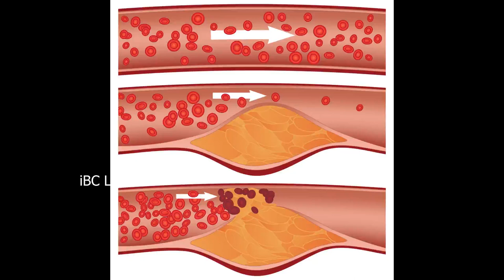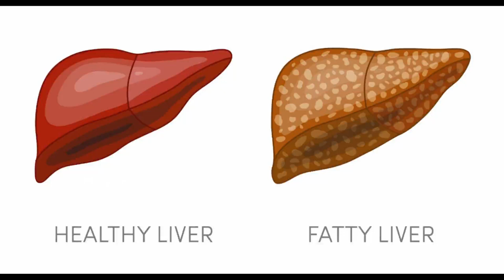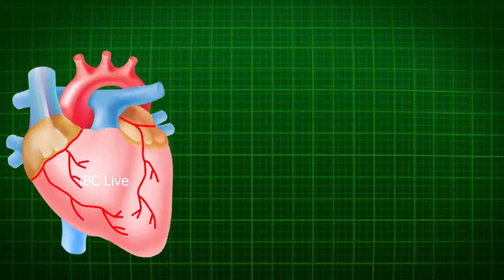മലയാളി ഹൈപ്പർടെൻഷനിൽ: 32% പേരും മരുന്നിൽ / സുധ ഉണ്ണികൃഷ്ണൻ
_______നമ്മൾ മലയാളികൾക്ക് ടെൻഷനൽപം കൂടുതലാണോ?

ആണെന്നു വേണം കരുതാൻ. കേരളത്തിലെ മൂന്നിലൊന്നു പേർക്കും അമിത രക്ത സമ്മർദമുണ്ടെന്നാണു റിപ്പോർട്ട്. സംസ്ഥാനത്തെ 32% പേർ‌ അമിത രക്ത സമ്മർദം കുറയ്ക്കാനായി മരുന്നു കഴിക്കുന്നവരാണ്. പുരുഷന്മാരിൽ 32.89% പേരും വനിതകളിൽ 31.36% പേരും രക്ത സമ്മർദത്തിന്റെ പ്രശ്നങ്ങൾ നേരിടുന്നു. കേന്ദ്ര ആരോഗ്യ, കുടുംബക്ഷേമ മന്ത്രാലയത്തിന്റെ 2019– 20 വർഷത്തെ ദേശീയ കുടുംബാരോഗ്യ സർവേയിലാണു മലയാളികളുടെ ഹൈപ്പർ ടെൻഷനെ കുറിച്ചു പറയുന്നത്.
പത്തനംതിട്ടക്കാർക്കാണു ഹൈപ്പർ ടെൻഷൻ പതിവിലേറെ കൂടുതൽ; വനിതകളാണു മുന്നിൽ. പത്തനംതിട്ട ജില്ലയിൽ വനിതകളിൽ 42.1 ശതമാനവും പുരുഷൻമാരിൽ 41.9 ശതമാനവും രക്താതിമർദ്ദത്തെ മരുന്നുപയോഗിച്ചു പിടിച്ചു കെട്ടാൻ ശ്രമിക്കുന്നു. അതേ സമയം, കാസർകോട്ടുകാർക്കും മലപ്പുറത്തുകാർക്കും ടെൻഷൻ കുറവാണ്. കാസർകോട് (പുരുഷൻമാർ– 26%, സ്ത്രീകൾ– 26.1%), മലപ്പുറം (പുരുഷൻമാർ– 27.4%, സ്ത്രീകൾ– 25.4%) എന്നിങ്ങനെയാണ് ഈ ജില്ലകളിൽ രക്താതിമർദത്തിനു മരുന്നു കഴിക്കുന്നവരുടെ കണക്ക്.
ഹൈപ്പർ ടെൻഷനിൽ മുന്നിൽ
∙ പത്തനംതിട്ടയാണ് ഇവിടെ 41.9% പുരുഷൻമാരും  42.1% സ്ത്രീകളും ടെൻഷനടിക്കുന്നവരാണെന്നാണ് കണക്കുകൾ പറയുന്നത്–
 ഹൈപ്പര്ടെന്ഷന്റെ കാര്യത്തിൽ രണ്ടാം സ്ഥാനം കോട്ടയത്തിനും മൂന്നാം സ്ഥാനം തൃശ്ശൂരിനും ആണ്...

പ്രമേഹത്തിന്റെ കാര്യത്തിലും നമ്മൾ മലയാളികൾ അത്ര പിന്നിലല്ല. കേരളത്തിലെ നാലിലൊന്നു പേർക്കും അമിതമായ പ്രമേഹമുണ്ട്. 25.81% ആളുകൾ പ്രമേഹത്തിനു മരുന്നു കഴിക്കുന്നവരാണ്. പുരുഷൻമാരിൽ 26.89%, സ്ത്രീകളിൽ 24.73% എന്നിങ്ങനെയാണു അമിതമായ പ്രമേഹമുള്ളവരുടെ എണ്ണം.
സംസ്ഥാനത്തെ 10 ജില്ലകളിലും രക്താതിമർദമുളളവരുടെ എണ്ണം 30 ശതമാനത്തിനു മുകളിലാണ്. കാസർകോട്, കോഴിക്കോട്, മലപ്പുറം, വയനാട് എന്നീ ജില്ലകളിലാണു രക്താതിമർദം പരിധിവിട്ട് ഉയരാത്തത്. 4 ജില്ലകളിൽ പ്രമേഹവും 30 ശതമാനത്തിനു മുകളിലാണ്. തിരുവനന്തപുരം, പത്തനംതിട്ട, തൃശൂർ, കൊല്ലം, കോട്ടയം (29.4%) എന്നീ ജില്ലകളിലാണു പ്രമേഹം കൂടുതൽ. ഈ ജില്ലകളിലെല്ലാം അമിതമായ രക്ത സമ്മർദവുമുണ്ട്.

ടെൻഷൻ, പ്രമേഹം എന്തുകൊണ്ട്?
കുറച്ചാളുകൾക്കു പ്രമേഹവും അമിത രക്ത സമ്മർദവും പാരമ്പര്യമായി കിട്ടുന്നുണ്ട്. എന്നാൽ, മലയാളികളിൽ ഇതു രണ്ടും വൻതോതിൽ കൂടാൻ കാരണം ജീവിത ശൈലിയിൽ വന്ന മാറ്റങ്ങൾ തന്നെയാണു പ്രധാന കാരണമെന്നു രാജഗിരി ആശുപത്രി മെഡിക്കൽ സൂപ്രണ്ട് ഡോ. സണ്ണി പി. ഓരത്തേൽ പറയുന്നു. കഴിഞ്ഞ 20 വർഷത്തിനുള്ളിൽ നമ്മുടെ ജീവിത രീതികളിലും സംസ്കാരത്തിലും വലിയ മാറ്റമാണുണ്ടായത്. നമ്മുടെ ആരോഗ്യത്തിൽ അത് സൃഷ്ടിച്ച പ്രശ്നങ്ങളും വളരെ വലുതാണ്. റോഡരുകിൽ ഫാസ്റ്റ് ഫുഡ് ഭക്ഷണശാലകളും റസ്റ്ററന്റുകളും വലിയ തോതിൽ വർധിച്ചു. പുറത്തു നിന്നു ഭക്ഷണം കഴിക്കുന്ന ശീലം നമുക്കു കൂടി.
പാതി പാകം ചെയ്ത ആഹാരം ഇപ്പോൾ വൻതോതിൽ ലഭിക്കുന്നു. പ്ലാസ്റ്റിക് പായ്ക്കറ്റുകളിൽ ലഭിക്കുന്ന ‘ഹാഫ് കുക്ക്ഡ്’ ചപ്പാത്തിയും പൊറോട്ടയുമെല്ലാം നമ്മൾ ഇപ്പോൾ ധാരാളമായി കഴിക്കുന്നു. ജോലിക്കാരായവർക്ക് ഇത്തരം ഭക്ഷണ രീതികൾ അവരുടെ ജീവിതത്തിന്റെ തന്നെ ഭാഗമായി മാറി കഴിഞ്ഞു.
സാങ്കേതികവിദ്യ വികസിച്ചതോടെ നമ്മുടെ ‘ഇരിപ്പ്’ കൂടി. കംപ്യൂട്ടറുകൾക്കും ഹോം തിയറ്ററിനും ടെലിവിഷനും മുന്നിൽ മണിക്കൂറുകളോളം നമ്മൾ ഇരിക്കുന്നു. ‘വർക് ഫ്രം ഹോം’ ആയതോടെ ഇരിപ്പ് വീണ്ടും കൂടി. പല കാരണങ്ങൾ കൊണ്ടും വ്യായാമം കുറഞ്ഞു. ജോലിയിലെ സമ്മർദം, സമയക്കുറവ്, സ്ഥല ലഭ്യത കുറവ്, സുരക്ഷ തുടങ്ങിയവയെല്ലാം വ്യായാമം കുറയാൻ കാരണമായി– ‍ഡോ. സണ്ണി പി. ഓരത്തേൽ പറഞ്ഞു.
അമിതഭാരവും വണ്ണവും; പ്രശ്നം തുടങ്ങുന്നു
ജീവിതശൈലിയിലും ഭക്ഷണ സംസ്കാരത്തിലുമുണ്ടായ മാറ്റങ്ങൾ നമ്മുടെ ശരീര പ്രകൃതിയെ തന്നെ ബാധിച്ചു. പലരെയും അമിത ഭാരവും അമിത വണ്ണവും ബുദ്ധിമുട്ടിക്കുന്നു. ഇവയുണ്ടായാൽ മറ്റു ചില അസുഖങ്ങളും തേടി വരും. അതിൽ പ്രധാനപ്പെട്ടതാണ് അമിത രക്ത സമ്മർദവും പ്രമേഹവും; ചിലർക്ക് ഇതു രണ്ടുമുണ്ടാകാം. കൊളസ്ട്രോൾ, ഫാറ്റി ലിവർ എന്നിവയാണു സാധ്യതയുള്ള മറ്റു പ്രശ്നങ്ങൾ.
നേരത്തേ 60 വയസാകുമ്പോഴാണ് ഒരാൾ പ്രമേഹ ബാധിതനായിരുന്നതെങ്കിൽ ഇപ്പോൾ നാൽപതാം വയസ്സിൽ തന്നെ പ്രമേഹമുണ്ട്. പിന്നീടുള്ള ജീവിത കാലം മുഴുവൻ അയാൾ മരുന്നുകൾ കഴിക്കുകയും പ്രമേഹത്തിന്റെ സങ്കീർണതകളിലൂടെ കടന്നു പോകുകയും വേണം. പ്രമേഹവും അമിത രക്ത സമ്മർദവുമുണ്ടാകുന്നത് എത്രത്തോളം വൈകിപ്പിക്കാൻ സാധിക്കുമോ അത്രത്തോളം നല്ലതാണ്. നേരത്തേയാണെങ്കിൽ പ്രശ്നം കൂടും. പാരമ്പര്യമായി സാധ്യതയുണ്ടെങ്കിൽ പോലും ജീവിത ശൈലി ക്രമീകരിക്കുന്നതിലൂടെയും വ്യായാമത്തിലൂടെയും അമിത രക്ത സമ്മർദം, പ്രമേഹം എന്നിവ ബാധിക്കുന്ന കാലയളവ് നീട്ടാനാകും– ഡോ. സണ്ണി പി. ഓരത്തേൽ പറഞ്ഞു.
അഞ്ചിലൊരാൾ മദ്യപാനി!
സംസ്ഥാനത്തെ പുരുഷൻമാരിൽ (15നു വയസ്സിനു മുകളിലുള്ളവർ) 20.68% പേർ മദ്യപിക്കുന്നവരാണെന്നും സർവേ റിപ്പോർട്ട് വ്യക്തമാക്കുന്നു. റിപ്പോർട്ട് പ്രകാരം മദ്യപിക്കുന്ന പുരുഷന്മ‍ാരുടെ എണ്ണം കൂടുതലുള്ളത് ആലപ്പുഴ ജില്ലയിലാണ്– 29%; കുറവ് മലപ്പുറത്ത്– 7.7%. സംസ്ഥാനത്തെ സ്ത്രീകളിൽ 0.3% പേർ മദ്യപിക്കുന്നു. മദ്യപിക്കുന്ന വനിതകളുടെ എണ്ണം ഉയർന്നു നിൽക്കുന്നത് വയനാട് ജില്ലയിലാണ്– ഇവിടെ 1.2% സ്ത്രീകൾ മദ്യപിക്കുന്നവരാണ് എന്നാണ് കണക്കുകൾ പറയുന്നത്.
മദ്യപാനത്തിൽ ഈ ജില്ലകൾ

സംസ്ഥാനത്തെ പുരുഷൻമാരിൽ 18.05% പേർ പുകയില ഉപയോഗിക്കുന്നു. സ്ത്രീകളിൽ 2.71% പേരും പുകയില ഉപയോഗിക്കുന്നവരാണ്. പുകയില ഉപയോഗം കൂടുതൽ വയനാട് ജില്ലയിലാണ്; പുരുഷൻമാരിൽ 26% പേരും സ്ത്രീകളിൽ 10.6% പേരും പുകയില ഉപയോഗിക്കുന്നു. കുറവ് കോഴിക്കോട്; പുരുഷൻമാരിൽ 11.3% പേരും സ്ത്രീകളിൽ 0.8% പേരും പുകയില ഉപയോഗിക്കുന്നു._____________________________________________________________